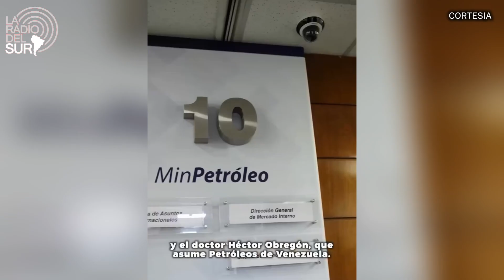DELCY RODRÍGUEZ NUEVA MINISTRA DEL PETRÓLEO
Agradecemos al Pdte. @NicolasMaduro esta nueva responsabilidad que como equipo estamos asumiendo. Avanzamos hacia una nueva época de mayor protagonismo para nuestro pueblo y recuperación económica, ¡en Venezuela el fascismo no pasará!

@NicolasMaduro @Freddy Ñáñez @MippCI @yvan.gilpinto @luchaalmada15 @mippcivzla @conmadur0mas

Para ampliar esta y otras noticias visita Nuestra Página Web 🖥️

📻 Para escuchar los Latidos de la Patria Grande sintoniza los diales 📻:

Caracas 98.5 FM
Barquisimeto 97.1 FM
Calabozo 88.7 FM
El Tigre 96.7 FM
La Guaira 98.7 FM
Palmira 94.3 FM
Puerto La Cruz 96.7 FM
Rubio 104.3 FM
Trujillo 90.1 FM
Valencia 101.5 FM